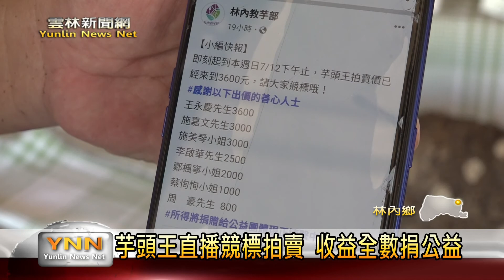雲林新聞網-林內發現超大芋頭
雲林新聞網-林內農民發現超大芋頭 重量超過10斤
林內鄉因為氣候以及土地關係，非常適合種芋仔。最近林內鄉民代表蔡當茂，就在自已所種的田裡發現，有一粒10多台斤重的超大芋仔王，蔡當茂將這顆芋仔捐給當地農產銷售平台教芋部，預定將在12號下午進行網路直播拍賣，所得將全數捐給公益團體。